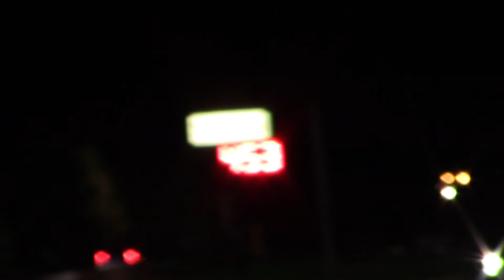9/11/21 Drag Racing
This was the last "Midnight Drags" event at Ozark Raceway Park. I took my daily driver out per request of my friends. Check out my friends on instagram at islindsey, pierson_ej6, jonathan_ellerman, and YouTube

Enjoy the video of goofy fun because next race season will be war.